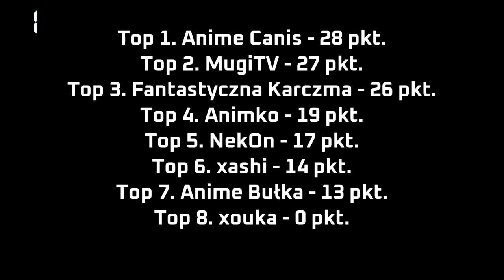Talk no Jutsu #28 - Fantastyczna Karczma o udawaniu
Podcast nagrany 27.02.22

Miniaturka: zeffyx

0:00:00 Skąd nazwa Fantastyczna Karczma?
0:02:45 Masz jakiś cel YouTubowy?
0:04:14 Masz jakiś cel życiowy?
0:05:00 Czy uważasz, że Twoje życie ma sens?
0:06:04 Jak wygląda Twój proces robienia filmików?
0:12:28 Dlaczego zmieniłeś montaż?
0:15:00 Na YouTube rozwijasz się słabo/dobrze/bardzo dobrze?
0:23:23 Masz jakieś ulubione anime?
0:26:38 Czy chciałbyś coś zmienić na YouTubie?
0:37:36 Jaki masz stosunek do szefa, jest potrzebny?
0:40:10 Dlaczego odszedłeś z ANIMEDII?
0:41:34 A co byś poprawił w ANIMEDII?
1:01:10 Czy to jaki jesteś na kanale pokrywa się z Tobą w życiu realnym?
1:07:14 Kim są dla Ciebie widzowie?
1:11:54 Obchodzą Cię oczekiwania widzów?
1:14:09 Masz notatnik z pomysłami?
1:16:23 Co myślisz o tym, że Twój kolega zostawił podcast na którym obrażają xouke i xashi w dość prymitywny sposób?
1:28:41 Czy pijesz alkohol?
1:30:07 Ogórki kiszone, małosolne czy konserwowe?
1:31:52 Uważasz się za artystę lub twórcę?
1:33:00 Jaki jest stosunek Twoich bliskich do tego co robisz w internecie?
1:36:18 Jest jakiś filmik z którego jesteś dumny?
1:37:59 Jak będziesz miał dziecko to pokażesz mu anime i kanał?
1:39:40 Czy chciałbyś odwiedzić Japonię?
1:40:55 Jesteś w czymś dobry?
1:45:52 Czy uważasz się za mądrzejszych od innych?
1:48:36 Czy uważasz się za dobrego człowieka?
1:59:32 Czy boisz się zbyt dużej popularności w przyszłości?
2:01:32 Czy krytyka Cię obchodzi?
2:04:36 Próbowałeś robić coś z dubbingiem?
2:13:05 Czy to Ty dałeś złe info o tym kim jest dla mnie vodeq?
2:13:49 Czy kogoś z polskiej anime sceny nie lubisz?
2:14:54 Wymień anime w 1 min
2:17:14 Pożegnanko